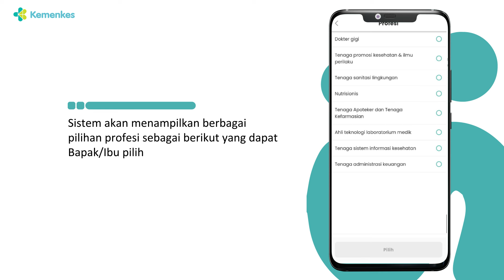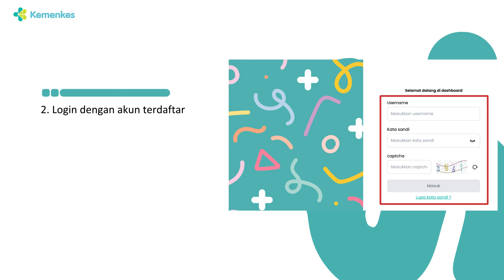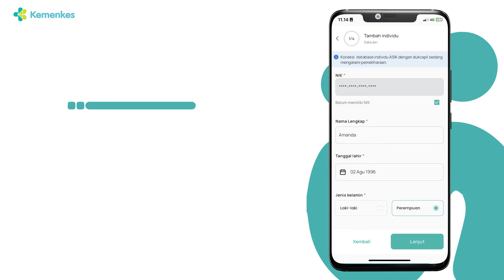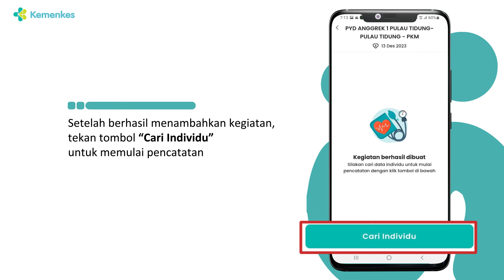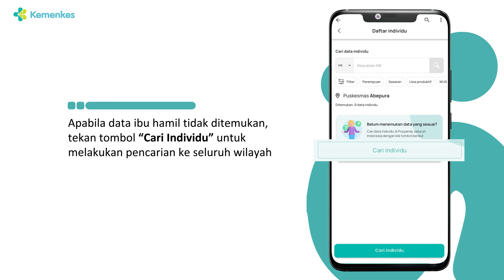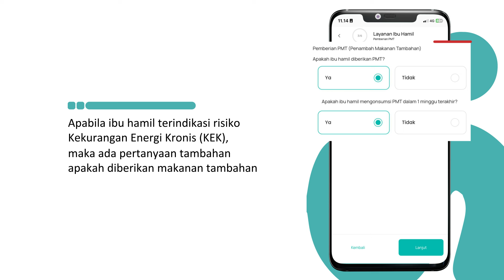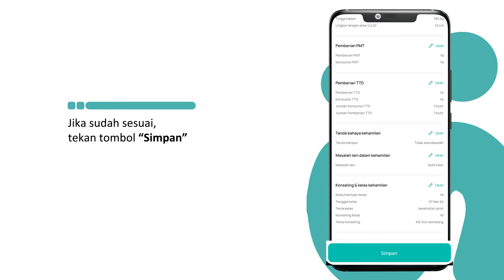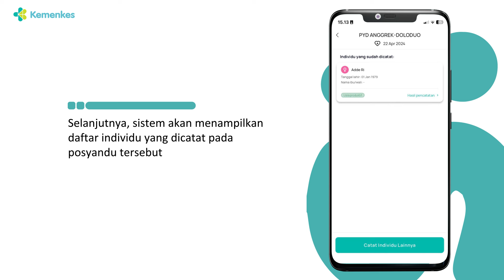Video Panduan ASIK Ibu Hamil